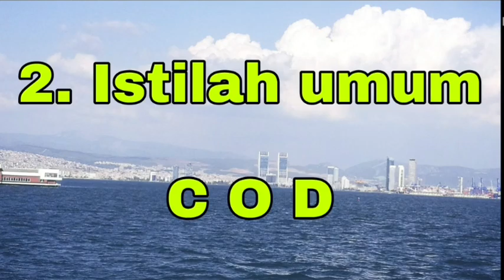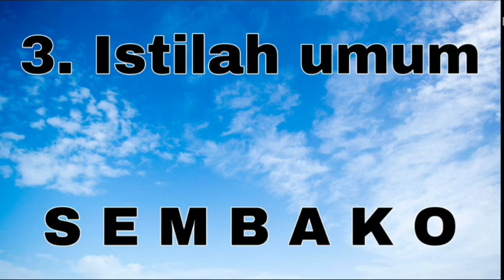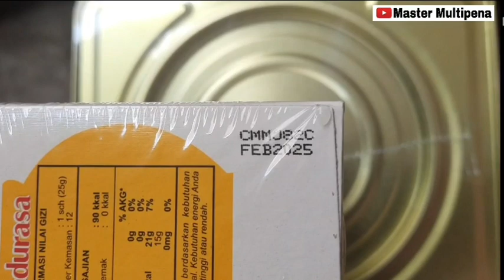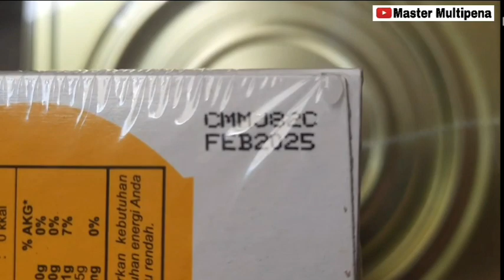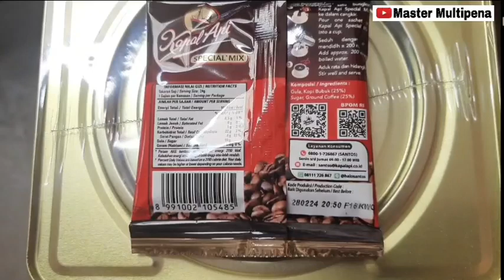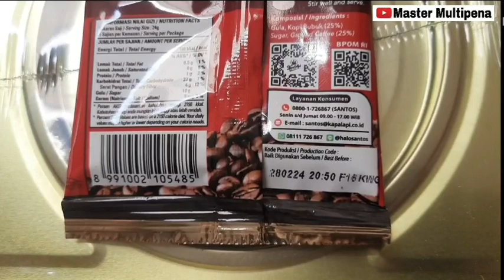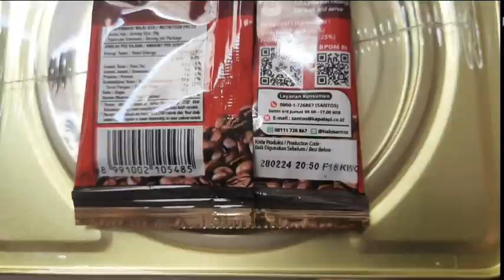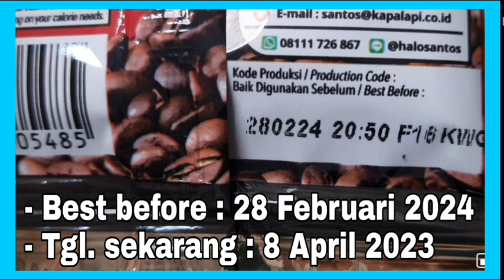5 Istilah Umum Yang Dijumpai di Warung Sembako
Ada 5 istilah umum yang sering dijumpai di warung sembako. Kita mungkin sering mendengar ada istilah galon, COD, sembako, best before & konsinyasi. Apa yah artinya ? Yuk tonton videonya.

Jakarta Pusat, 8 Maret 2023
(Master Multipena)